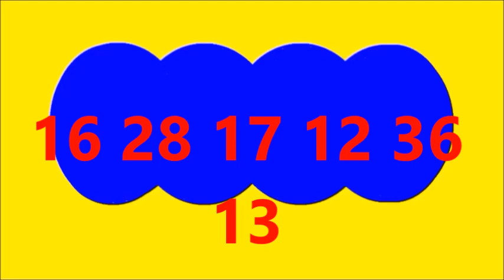BALOTO REVANCHA Resultado de hoy miercoles 15 de Noviembre Del 2023